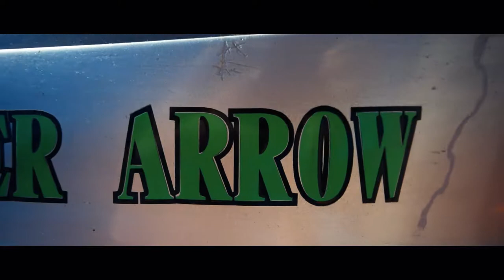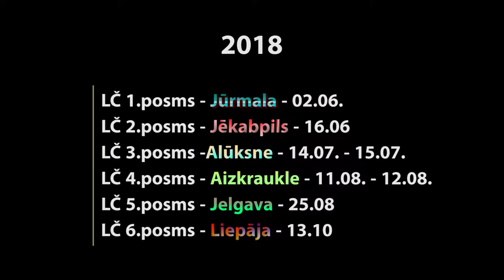OSY400 Practice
Powerboats class OSY 400 practice video
Video by Nikita Zadvorny
Aluksne lake
2018